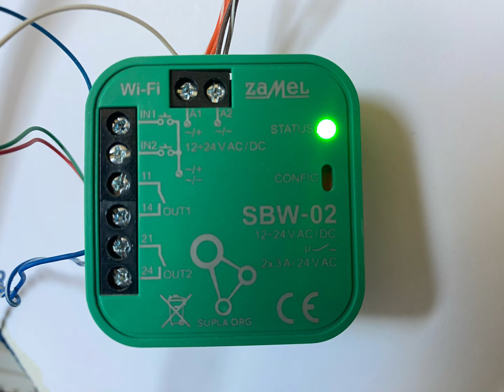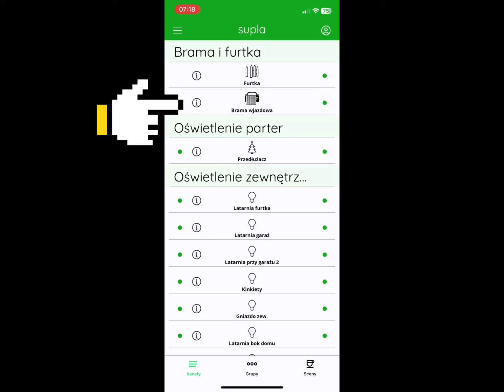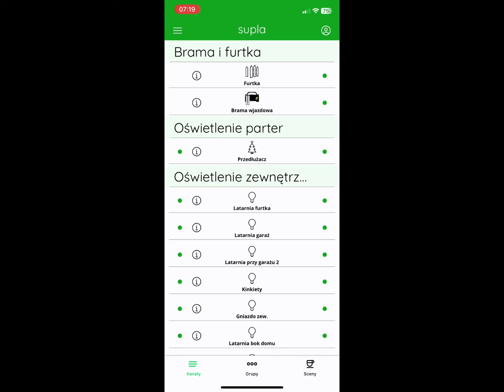NICE ROX600 ROA40 sterowanie bramą przez internet. Podłączenie sterownika Zamel Supla SBW-02.